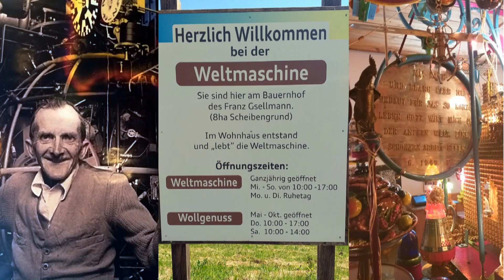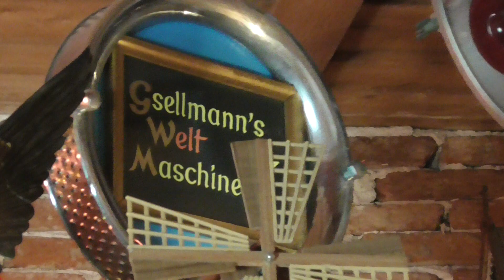Gsellmann's Weltmaschine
Die Weltmaschine des Bauern Franz Gsellmann in Österreich.